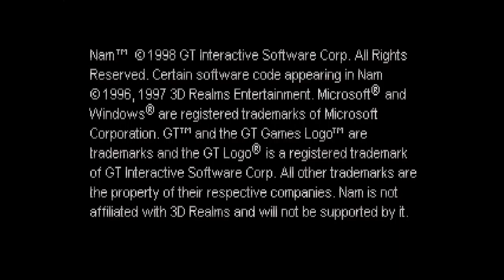NAM [3] Weaponized Save Scumming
Less POW camp and more POW cell. But there's half the game done, it seems.